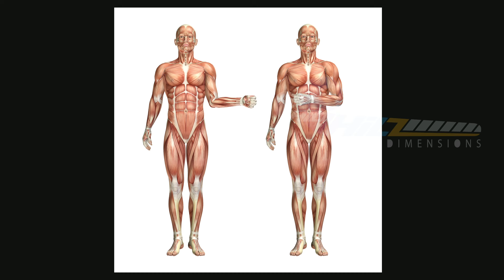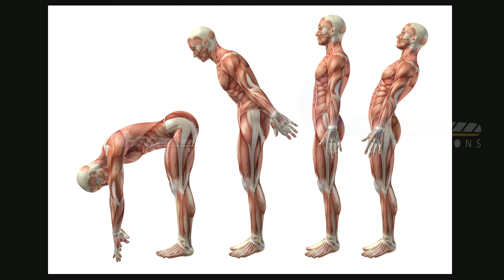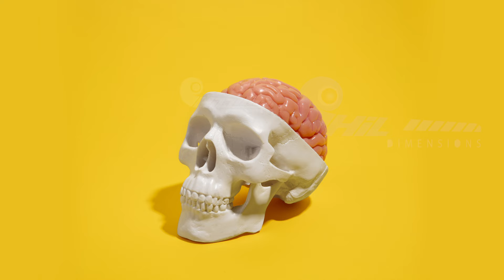Human Anatomy for 3D Artists_ningalude budhimutukalk ulla solution